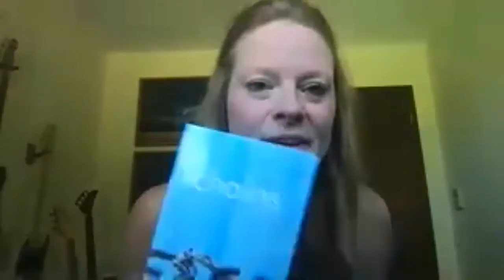Groans of the Holy Spirit | Reliance: Women's Conference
Speaking out of Romans 8, Jessica reminds us how the Holy Spirit intercedes for us, that the God of the Universe comes down and resides within us. That we have everything we need in Him, we are enough, through the power of His son, and His Holy Spirit dwelling in us. Can we look in the mirror and see the reflection of Him?